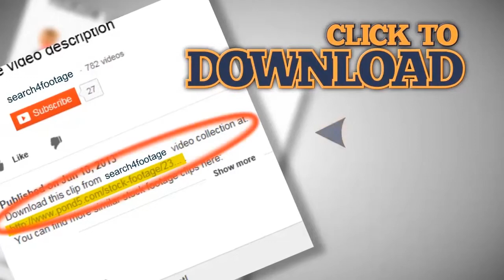Star Trek Transporter Effect, Landing on Mars. Stock Footage